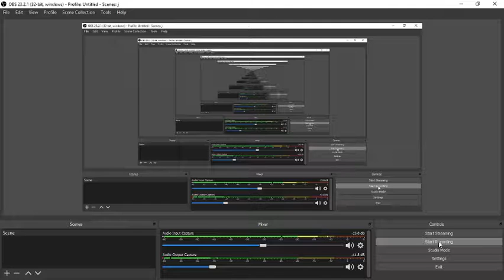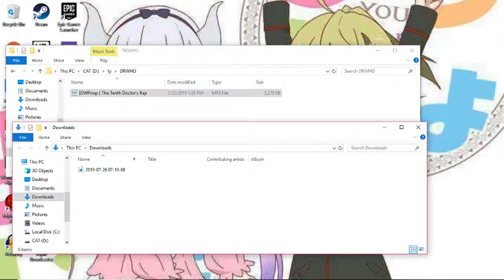Ian from Smosh